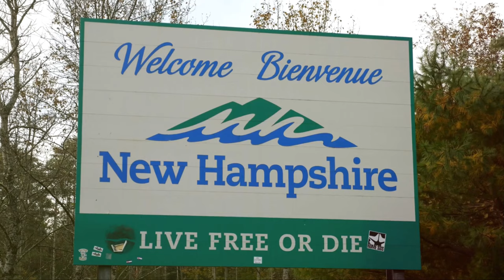7 Summer Getaways - Travel In The US July 2024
🌍✈️In this video, we're counting down July's top 7 summer getaways as featured on Travel and Leisure. Join us as we explore each destination and uncover the best sights and activities they have to offer for a perfect summer escape. Whether you're a beach lover, adventure seeker, or culture enthusiast, there's something for everyone on this list. Don't miss out on the ultimate summer travel inspiration! Let's dive into these amazing destinations together! 🌍✈️SummerGetaways

🌍✈️ Welcome to "Explore & Reside" - Your Ultimate Destination for Travel and Real Estate Insights! 🏡🌴

Embark on a journey with us as we explore the realms of travel escapades and the exciting world of real estate. Explore & Reside is your go-to channel for all things wanderlust and property investment, offering a comprehensive blend of travel information and real estate expertise to satisfy your adventurous spirit and housing aspirations.

🗺️ Explore the World:
Discover the hidden gems, cultural wonders, and breathtaking landscapes scattered across the globe. From the bustling streets of cosmopolitan cities to the serene tranquility of remote villages, we bring you insightful travel guides, tips, and recommendations to fuel your wanderlust and make your journeys unforgettable.

🏝️ Wanderlust Chronicles:
Join us as we embark on virtual adventures to distant lands, immersing ourselves in diverse cultures, cuisines, and traditions. Our travel experts share captivating stories, firsthand experiences, and insider tips to inspire your next adventure and help you plan the ultimate getaway confidently and efficiently.

🏡 Navigate the Real Estate Market:
Unlock the door to your dream home and delve into the dynamic world of real estate with our expert guidance and insights. Whether you're a first-time buyer, a seasoned investor, or simply curious about property trends, we provide valuable information, market analyses, and practical advice to empower you to find the perfect place to call home.

🔍 Property Perspectives:
Explore the latest developments, trends, and innovations shaping the real estate landscape. From luxury estates to cozy urban dwellings, we showcase various properties, highlighting their unique features, investment potential, and lifestyle amenities to help you make informed decisions and find your ideal abode.

*Pixabay & Pixel 👉🏻Free Downloaded

Follow AgusAlvarez.